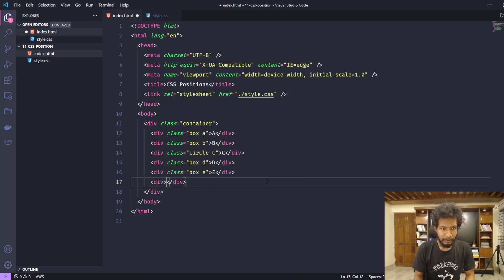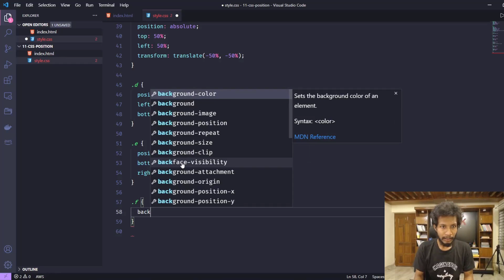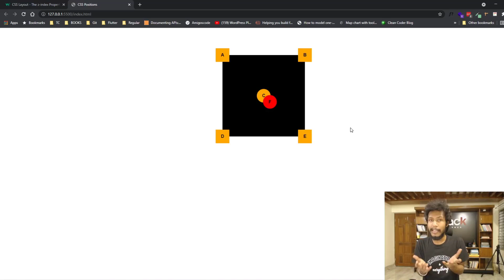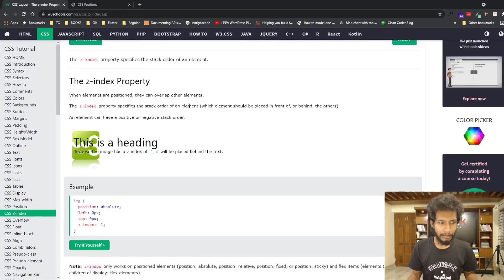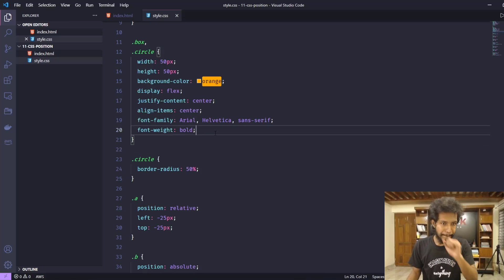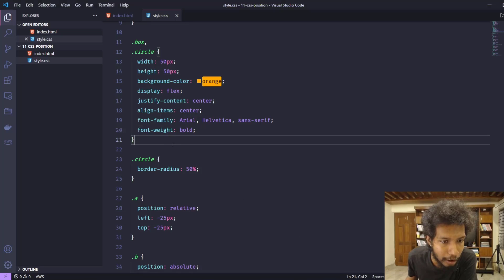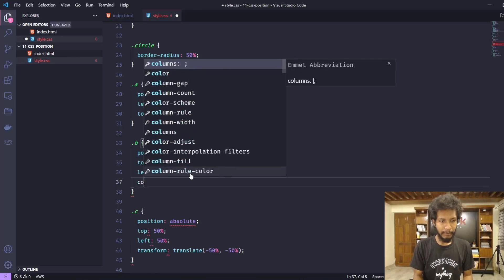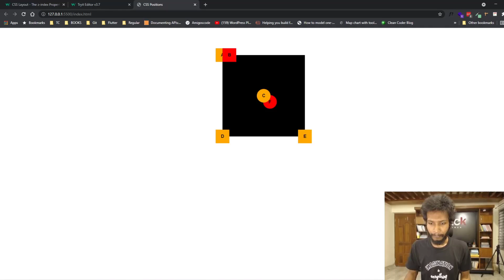11.5 Z-Index In CSS | সিএসএস জেড - ইনডেক্স | Stack Learner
Z-Index In CSS | সিএসএস জেড - ইনডেক্স